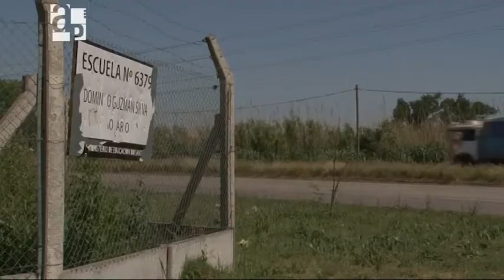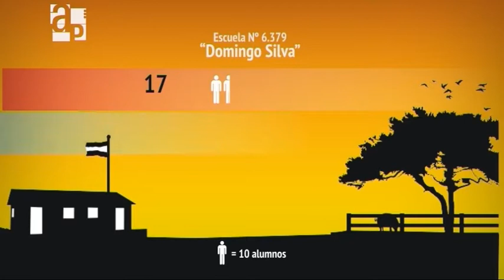Educar en los bordes / Informe de Agenda Pública Nº 69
El informe "Educar en los bordes" aborda la experiencia educativa de la escuela rural 6.379. La música, el cine y la poesía son parte de las estrategias a las que recurren los docentes para que sus alumnos se expresen en libertad.